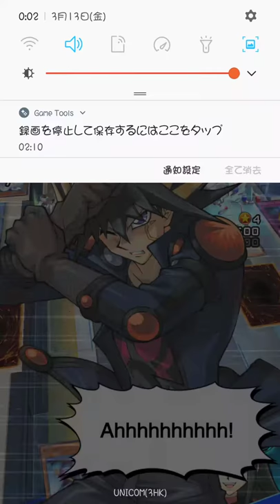(TruboDuel不動遊星號)DDD Magnet 9.5 VS (Indonesia)T∆M∆™(Shiraniu deck)_2020-03-12